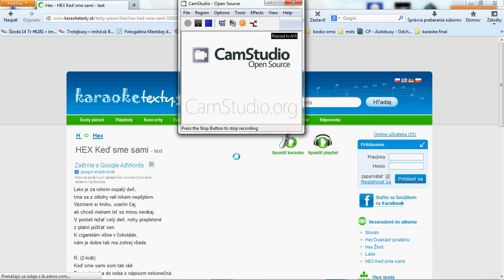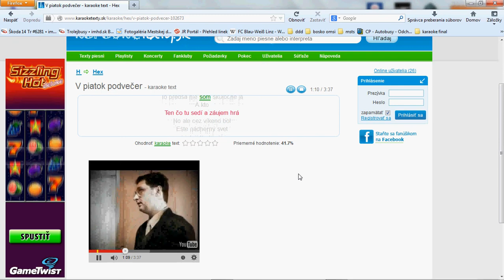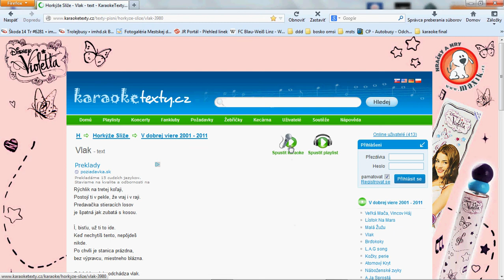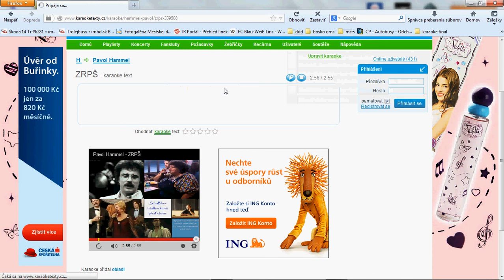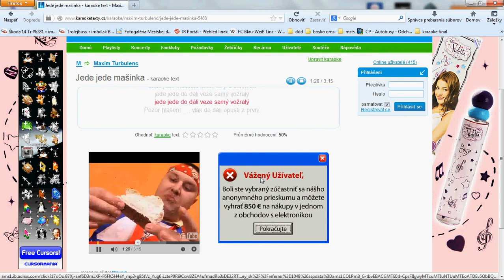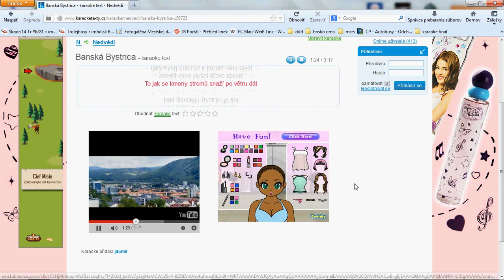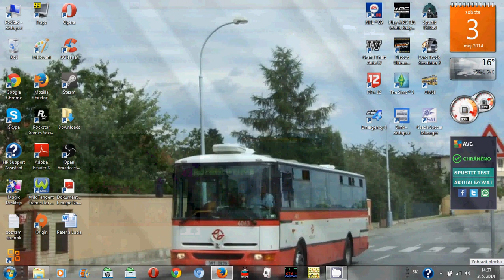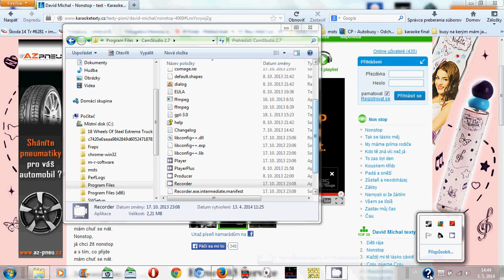karaoke czech and slovak songs